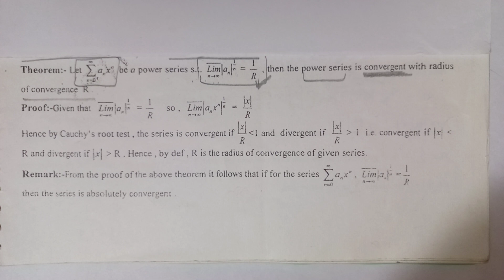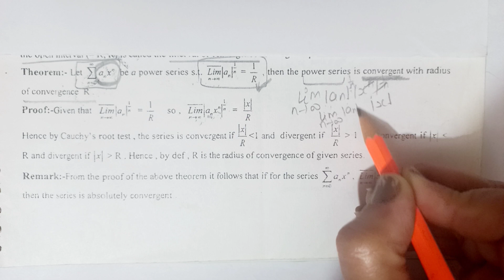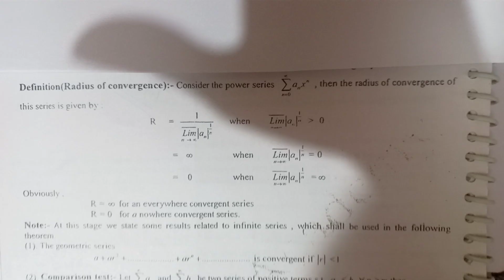Power Series | Radius of convergence |Mathematical Analysis